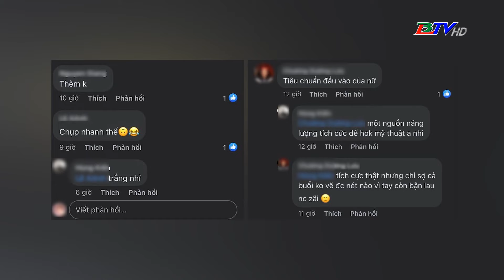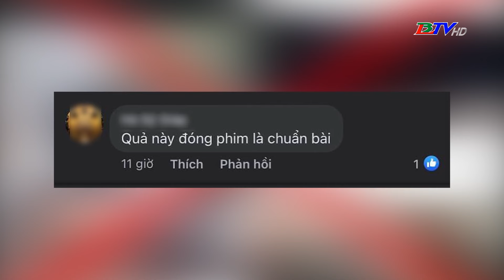Ch, ụp l, én, tung ảnh người khác lên mạng xã hội bị xử lý ra sao?